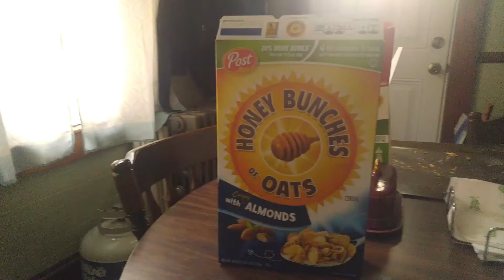chocolate honey bunches of oats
I died lol